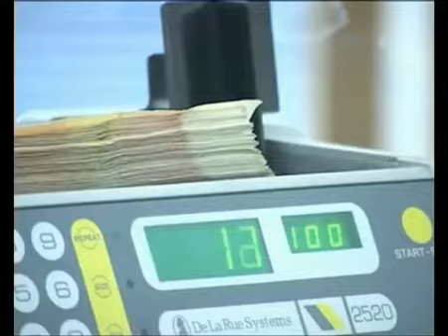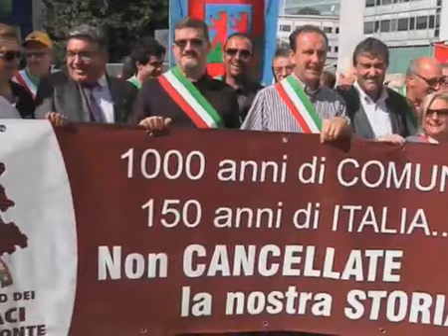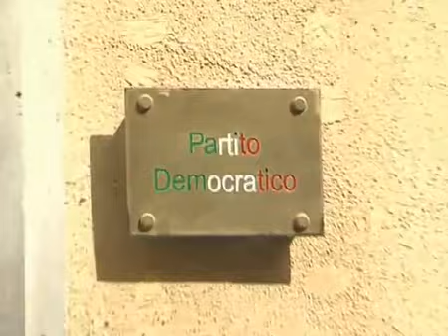Enti locali contro la manovra: così non va - Youdem Tv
- La protesta bipartisan degli amministratori e l'incontro con il Pd - Comuni, Province e Regioni dicono di no ai tagli previsti dalla manovra. Bersani incontra una delegazione bipartisan dell'Unione delle Province e dell'Anci. Il coro di protesta non ha colore politico: da Alemanno a Napoli, da Castiglione a Emiliano, sindaci e presidenti sul piede di guerra contro la scure del governo. Il Pd ribadisce l'impegno per chiudere il capitolo della finanziaria e reclama la fine del governo